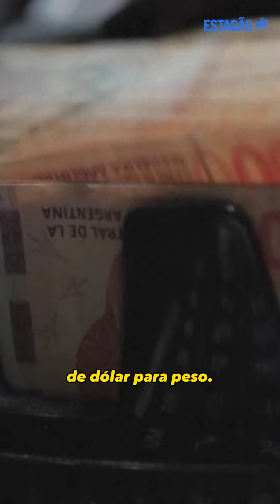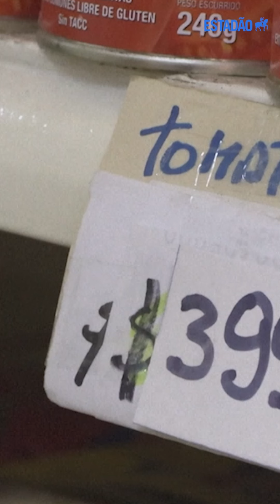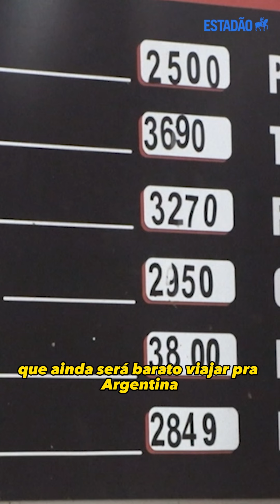Viajar para a ARGENTINA vai ficar mais caro após medidas de MILEI?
Entenda como aumento de preços após a desvalorização do peso pode impactar seu gastos com produtos e serviços em sua viagem para a Argentina.